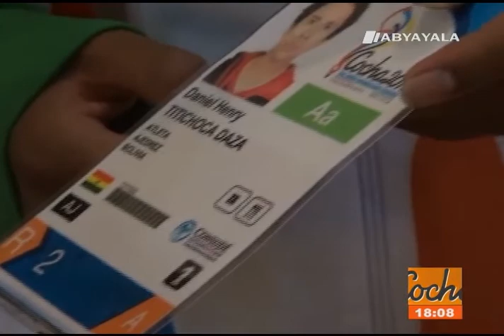XXIII Juegos Sudamericanos Escolares 2017 (13)